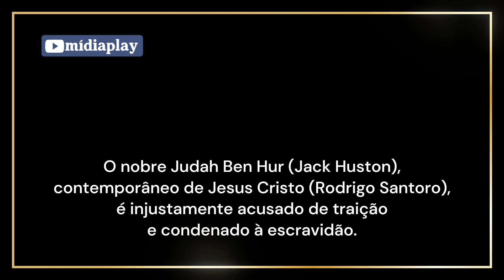BEN-HUR | TRAILER | 2016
O nobre Judah Ben Hur (Jack Huston), contemporâneo de Jesus Cristo (Rodrigo Santoro), é injustamente acusado de traição e condenado à escravidão. Ele sobrevive ao tempo de servidão e descobre que foi enganado por seu próprio irmão, Messala (Toby Kebbell), partindo, então, em busca de vingança.

Produção: Valdir França
Gestão do Canal: Mídiaplay Comunicações
Jornalista/Editor Responsável: Valdir França - MTB/RS 19.605